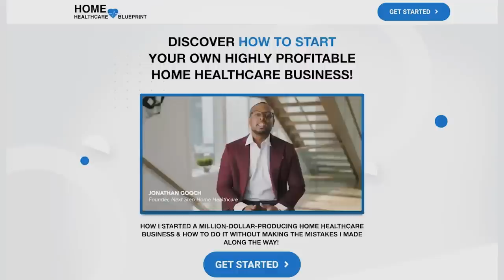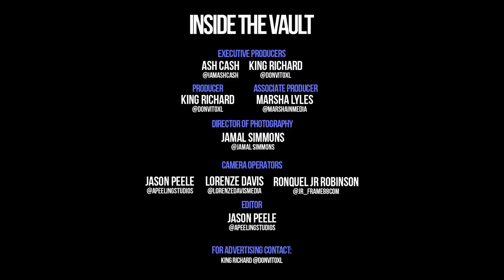INSIDE THE VAULT: How Inky Johnson Turned His Message Into Millions by Inspiring the Masses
Inky Johnson is one of the top sought out motivational speakers of our time. Rightfully so, as his resilience inspires others to build and grow from life's experiences.

He is a husband, father, collegiate athlete, entrepreneur and author. And with each one of those titles he shares stories of commonality.

On Episode #57 of ITV, Your chances of summoning strength will be greater after watching this episode.

 ❤️ Heart (Double Tap) This Post

📥 Get notified when we drop new episodes